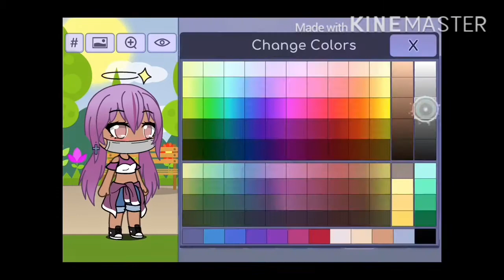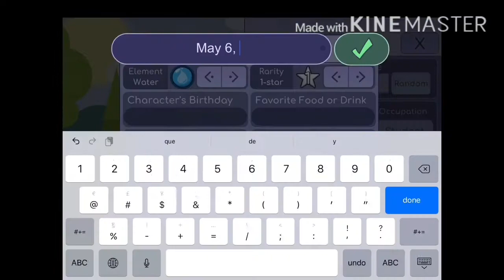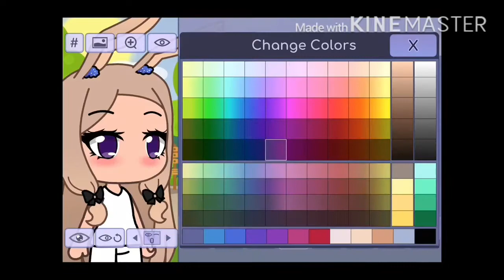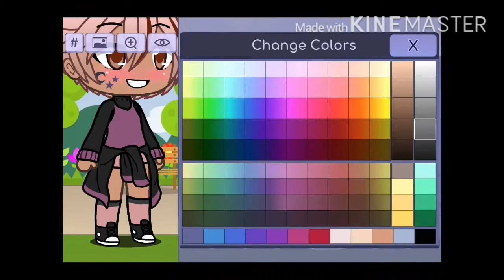Making My OC’s!! | Gacha Life| Lil_Starlight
This is my first ever video!
I love all of you!
I use Gacha Life, KineMaster, and iMovie!